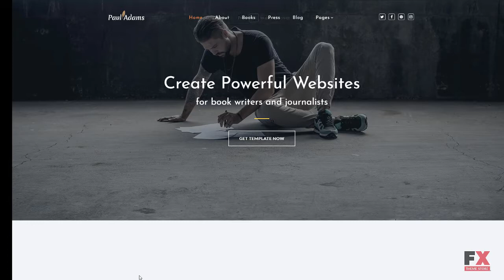Paul Adams - Writer Website Template TMT | Free Template Esme Davis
Overview features :

 - Additional Features: Sliced PSD, Back To Top Button, Crossbrowser Compatibility, Dropdown Menu, Favicon, Google map, Google Web Fonts, Tabs, Tooltips

 - Animation: HTML plus JS, Parallax, Lazy Load effect

 - Coding: 1170 Grid System, CSS 3, HTML 5, JQuery, Semantic Code, Skeleton Grid System, Valid Coding, Sass

 - Features: Bootstrap, Extra Pages Layouts, Responsive, Retina Ready

 - Functionality: Gallery

 - Gallery Script: Accordion, Carousel, Gallery, Isotope, Slider

 - Language support: English

 - Media: Video Player

 - Notice: Some of the forms included (like booking, registration, comment submission forms, etc.) may require extra scripts and/or database functionality.

 - Web Forms: Contact Form, Newsletter Subscription

 - Width: 1920px